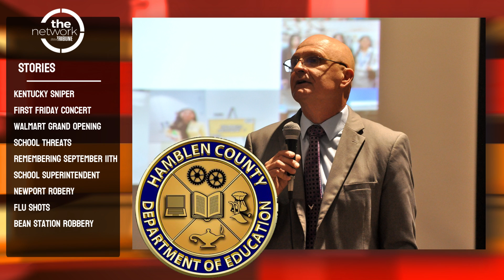Lakeway Now - September 13th Edition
Take a look at the news and headlines for the week of September 9th.